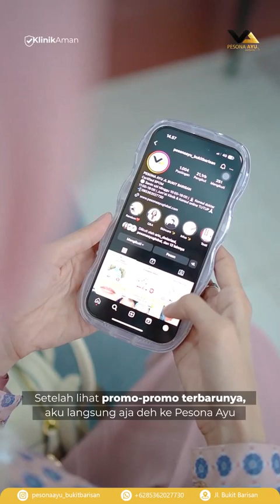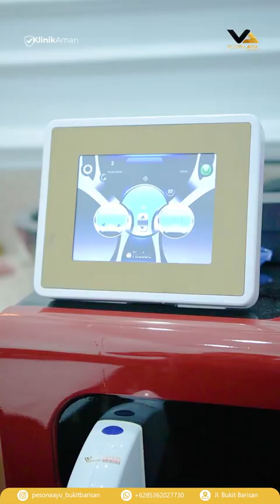LADY X PESONA AYU BEAUTY CLINIC